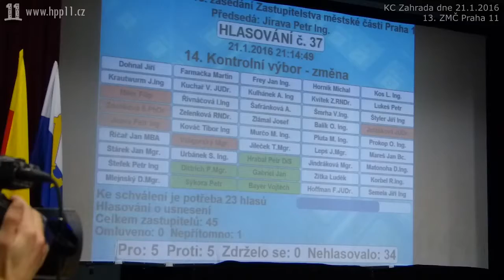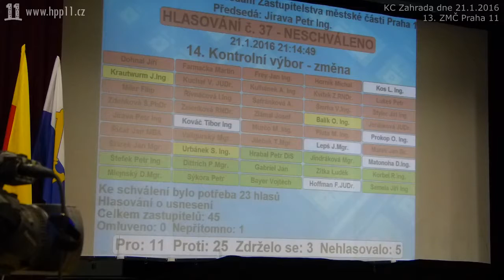84 ZMC 13 2016 01 21